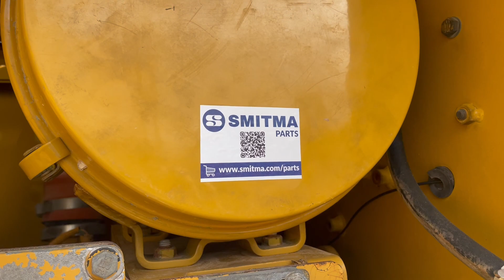Caterpillar 140H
Year: 2007
Hours: 7.352